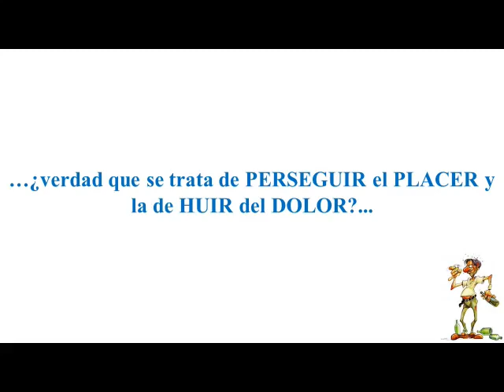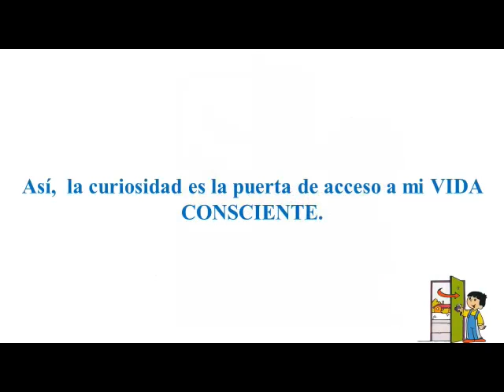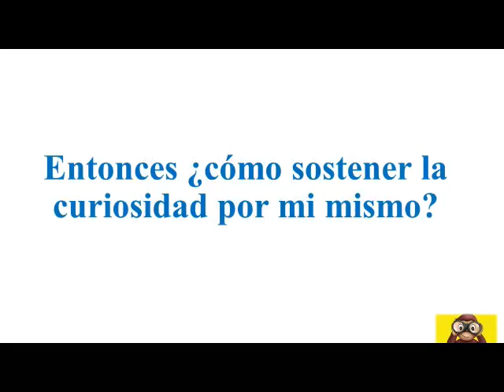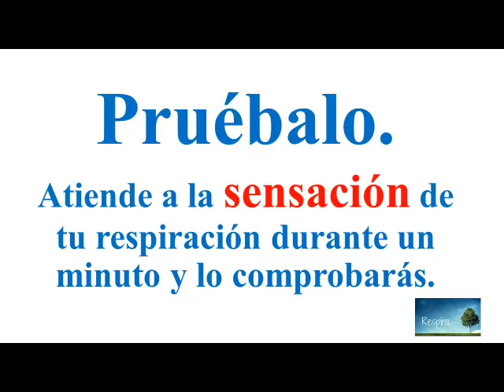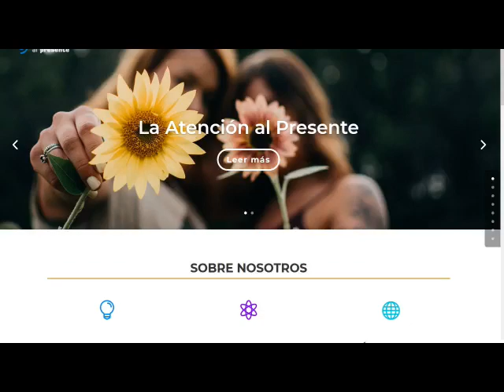¿La ATENCION INTENCIONADA se sostiene con la CURIOSIDAD por uno mismo?